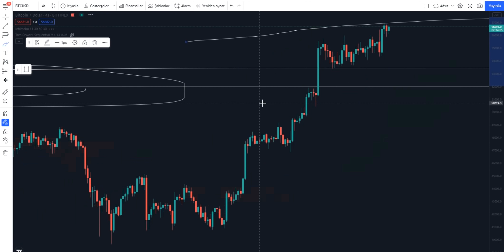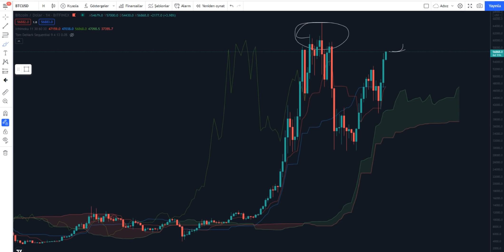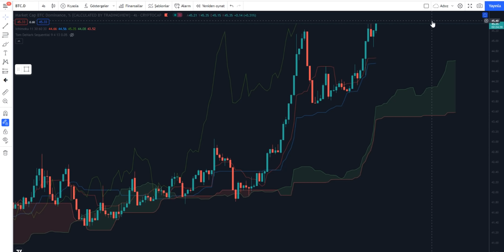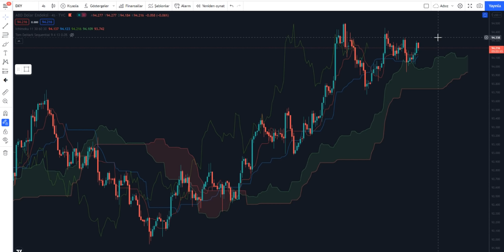BİTCOİN'DE YENİ HEDEF NERESİ? ALTCOİN RALLİSİ NE ZAMAN GELİR